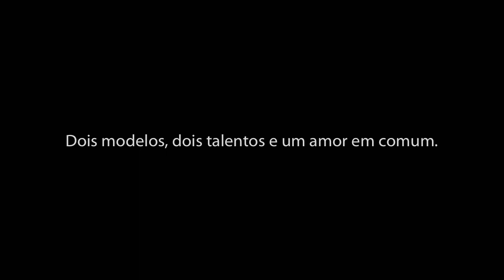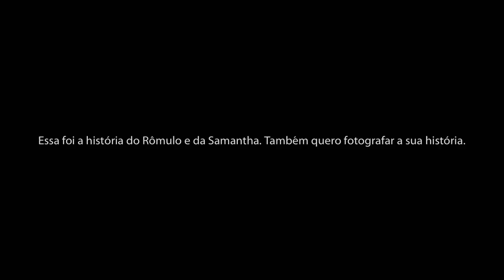Ensaio Rômulo e Samantha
Quando o cliente me contratou para fazer esse ensaio, a princípio seria para o seu material fotográfico de divulgação ou book já que ele trabalha como modelo e eventos. Mas depois o ensaio ganhou outro rumo, ou seja, um mix de ensaio moda com ensaio de casal. Ah e como foi lindo esse desafio. Veja um pouquinho de como ficou.

Se você gostou deste trabalho e quiser contratar meu serviço acesse
e faça sua reserva.